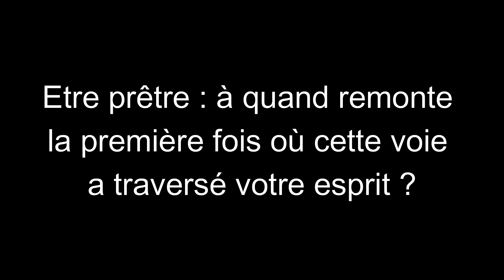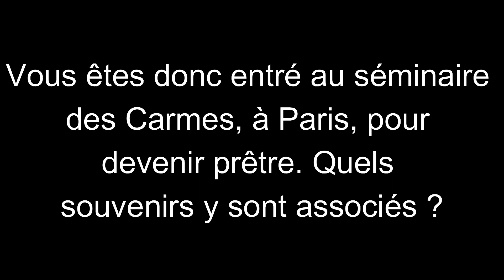Une semaine avec : Vincent Marik (4e épisode)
Ses origines familiales à Preuilly-sur-Claise, son enfance et ses études tourangelles, son métier d'enseignant en histoire à Ligueil, sa vocation de prêtre et sa passion pour l'astronomie : le père Vincent Marik, curé de Loches depuis deux ans, se confie à La Renaissance Lochoise à l'occasion de la fête de Noël. Ici, quatrième épisode : "Les débuts de la prêtrise"